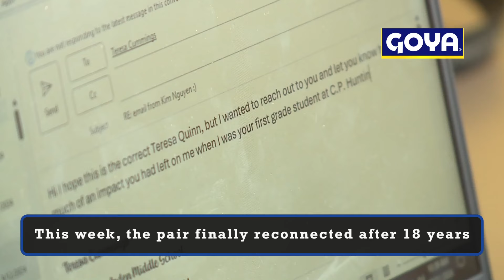Special reunion for California woman, former teacher nearly 2 decades later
Kim Nguyen immigrated to the U.S. from Vietnam in first grade, and she says her teacher, Teresa Cummings, made a big impact on her life when she was a young girl.